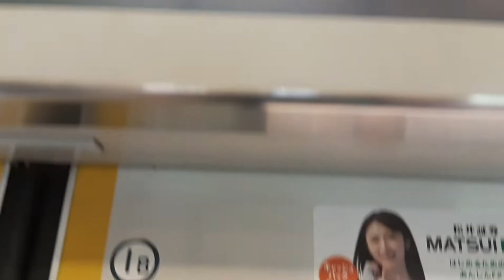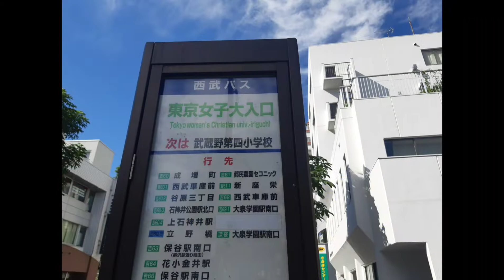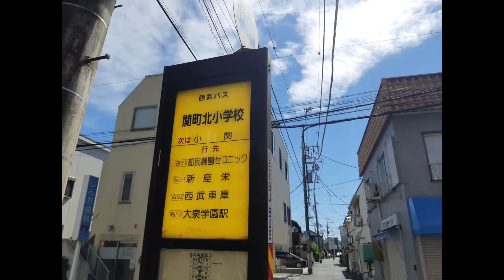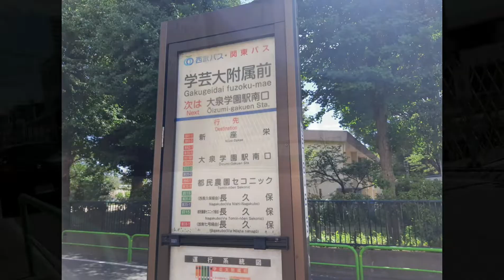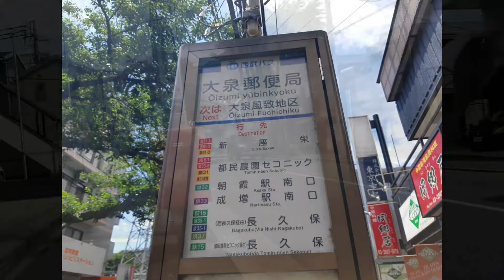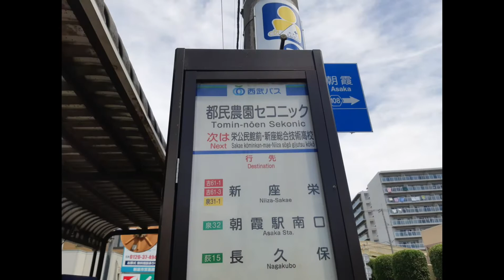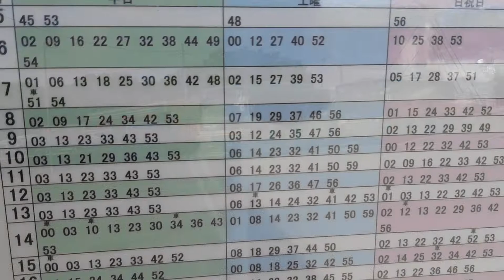【バス路線を歩く】第三回目 西武バス吉61_1系統 吉祥寺駅北口→新座栄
当チャンネル大人気企画　バス路線を歩くです　第三回目は吉祥寺駅北口から出発する西武バス吉61-1系統です　途中でギブアップする場合もあるかもしれません　終点まで歩いたら帰りはバスに乗ります　そちらの動画もご覧ください　差し支えなければチャンネル登録よろしくお願いいたします

吉61-1系統　吉祥寺駅北口→新座栄　左側車窓はこちらです